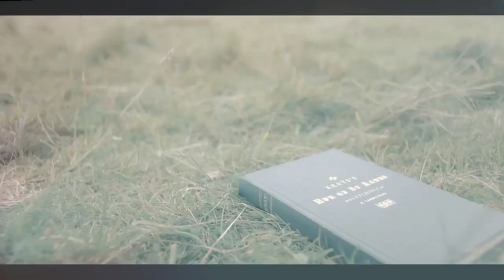When you say Nothing at all- Heybourne